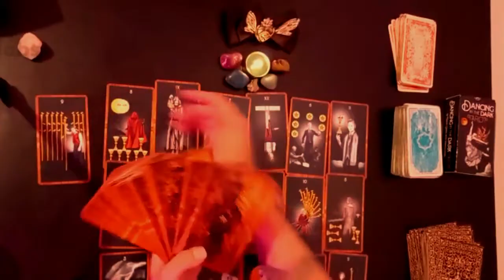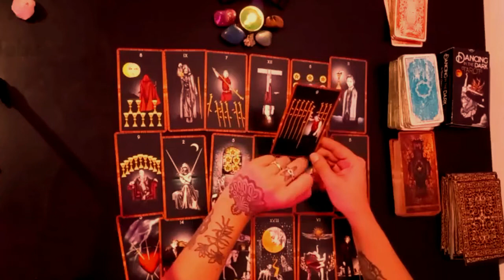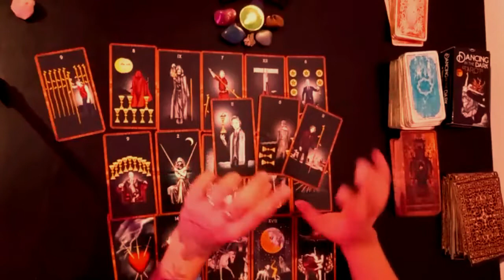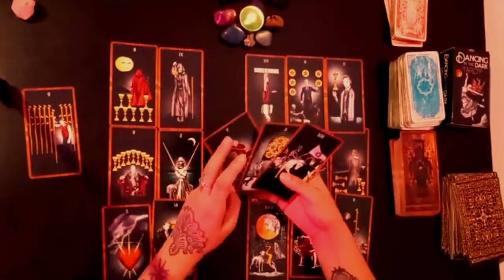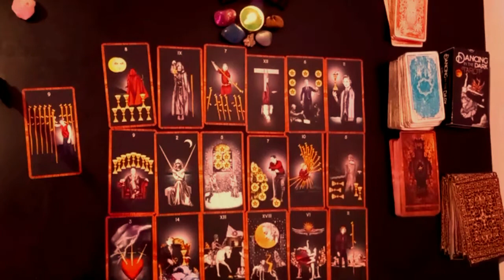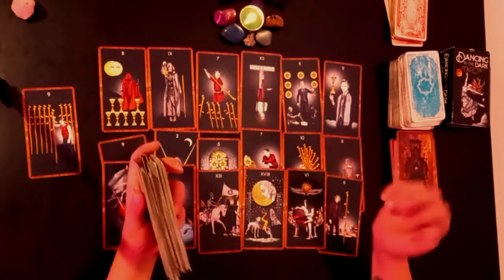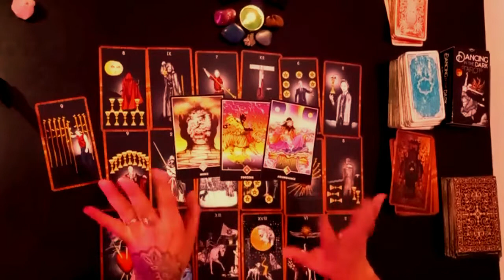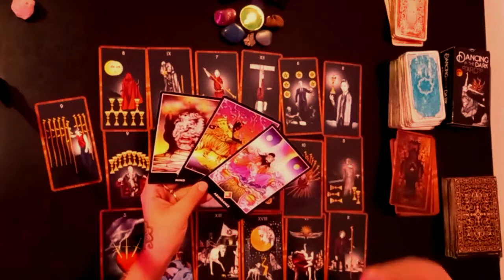🔥 LEO 😯⚡TODO SE DA VUELTA!! TRANSFORMACION, MIRA EN QUE ASPECTO!